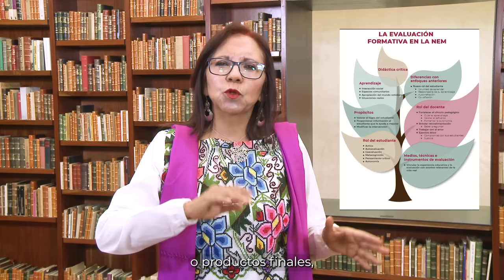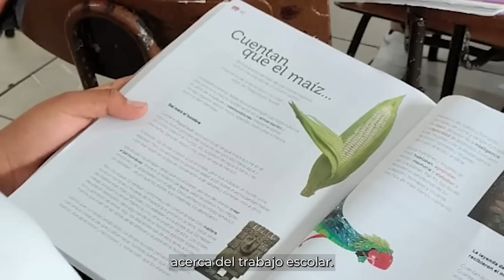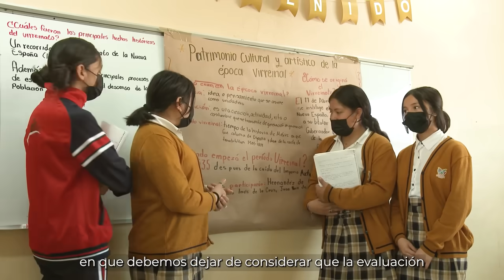Tercera Sesión Ordinaria del Consejo Técnico Escolar-Docentes- 24 de noviembre de 2023